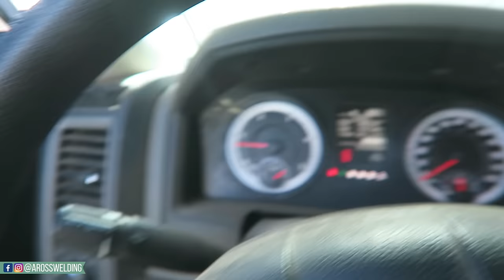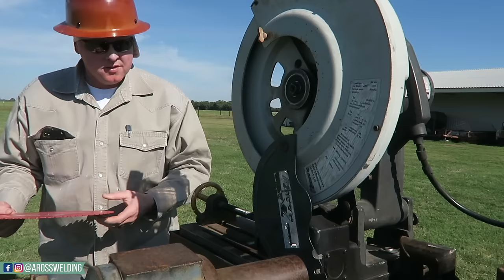BUILDING PIPE FENCE // NO COPING OR SADDLING PIPE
In this video, I take you along while I continue to build this custom pipe fence. I’m Austin Ross and on this channel, I share my experiences as a rig welder and what I have going on in my own mobile welding business. Today’s fence is custom fence for a property entrance. We talk some about pipe coping and saddling pipe vs. cutting into post for a more seamless process. Follow along for more driveway entrance ideas, property entrance ideas, cattle fencing, livestock fencing, yard fencing and more metal projects.

Social Media links - come hang out after hours.

Products Mentioned & Other goods I use